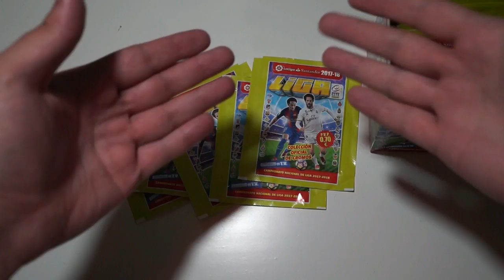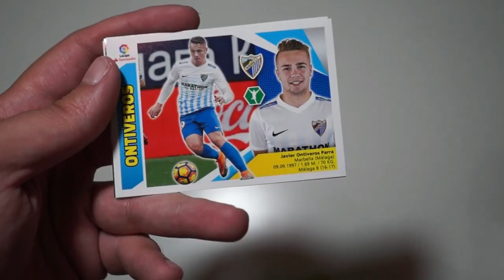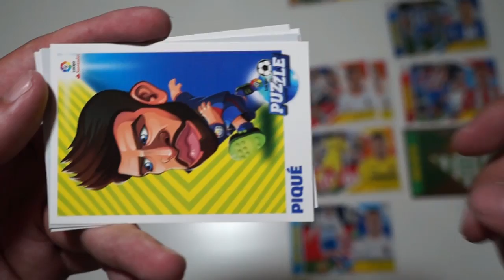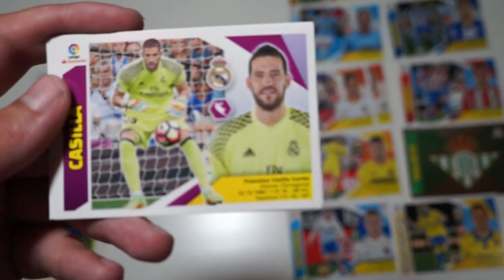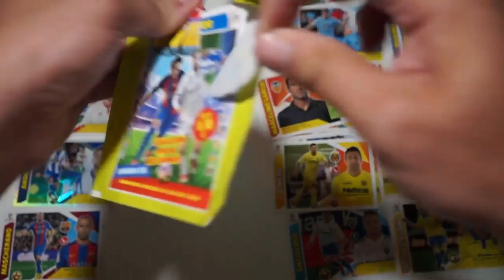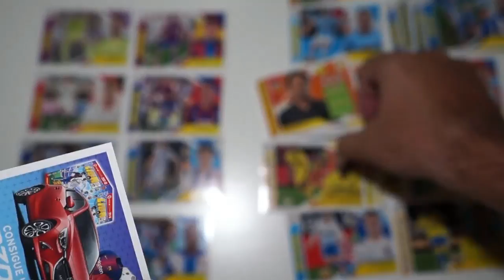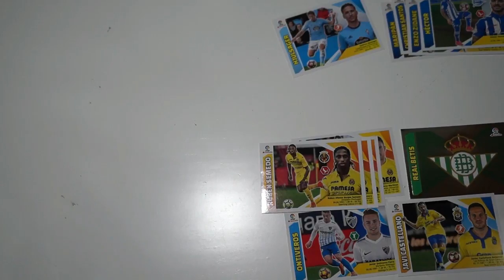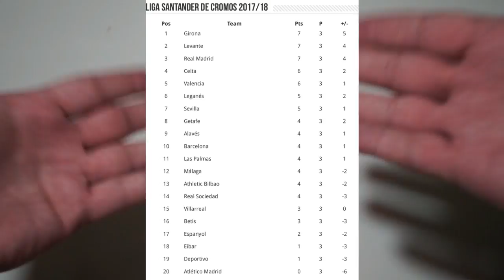LIGA SANTANDER DE CROMOS | JORNADA 3 | ATLETICO DE ULTIMO???